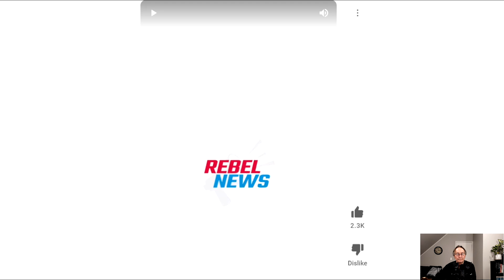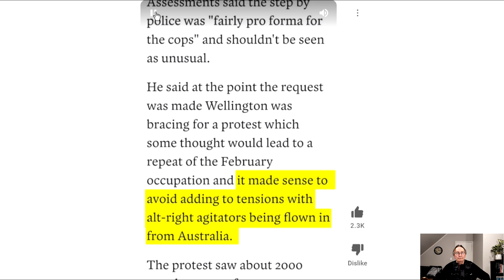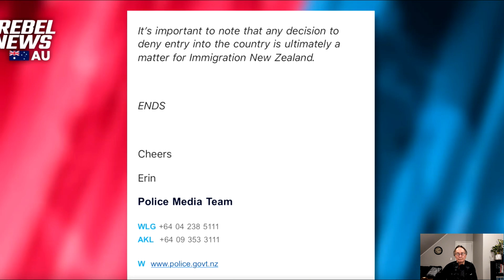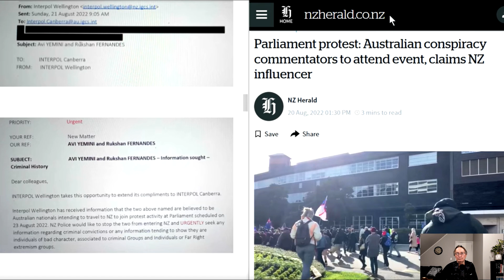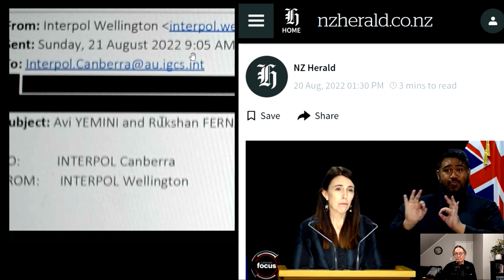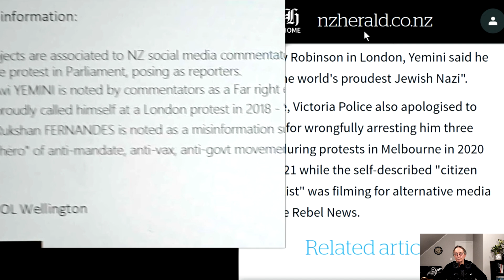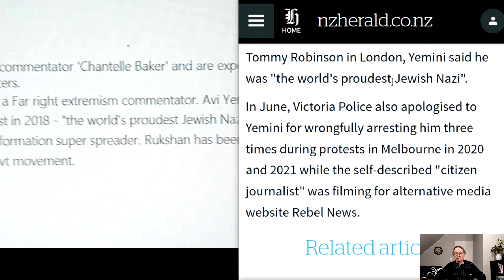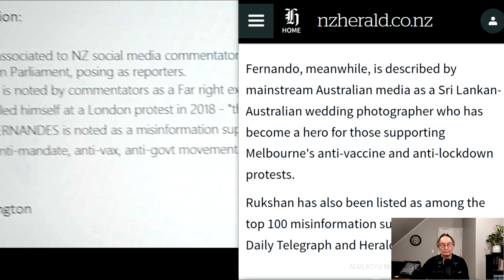Evidence NZ Police conspired with media to stop Avi Yemini entering New Zealand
It is clearly evident that Ardern Police conspired with Ardern-bought-and-paid-for media to stop Avi Yemini entering New Zealand